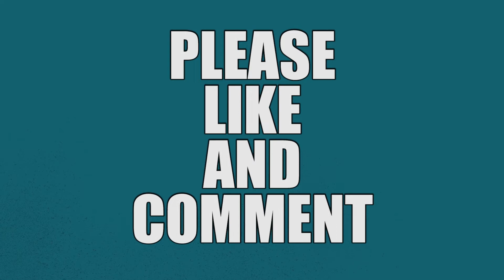Service Advisor - York - J77814